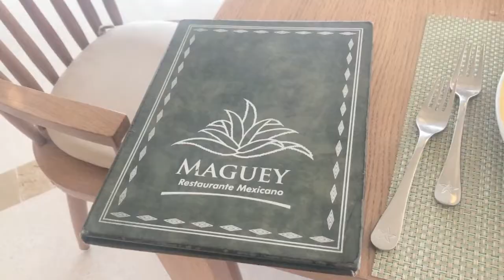MEXICO PART 2 | Our First Day in Paradise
Today I bring to you a travel vlog of my time in Cancun, Mexico with my boyfriend.

LOVE YA

Kirsty x